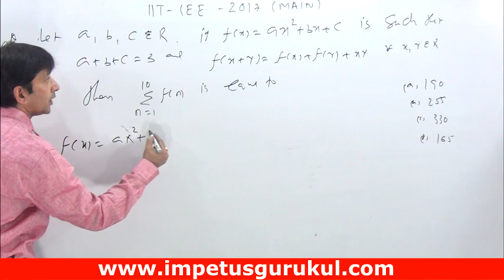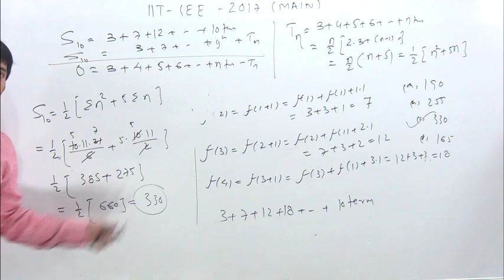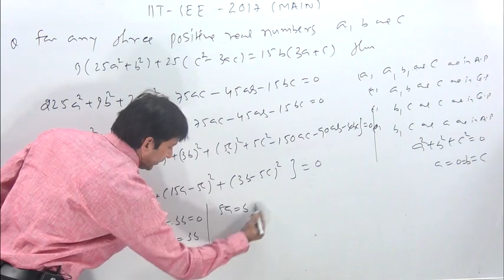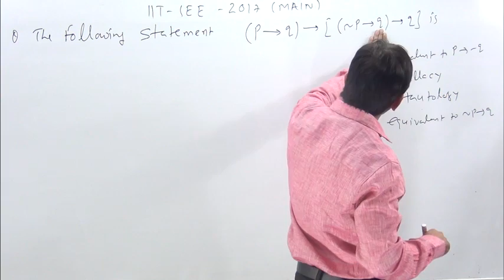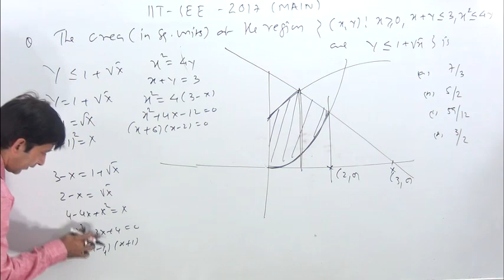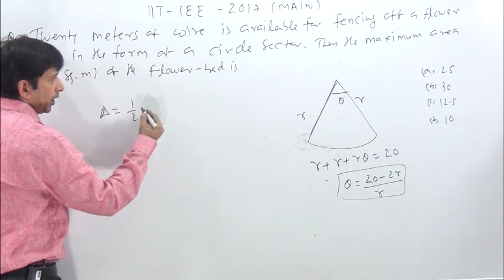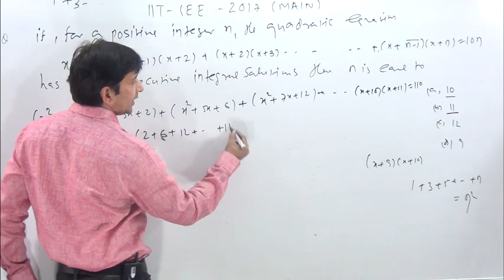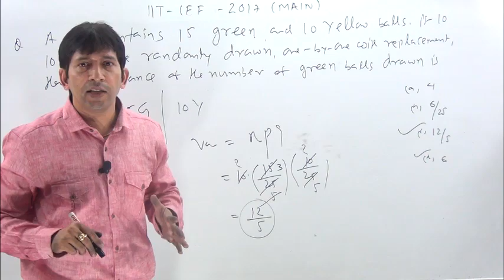IIT-JEE MAIN 2017 Paper SOLUTION -5 With Short-Trick